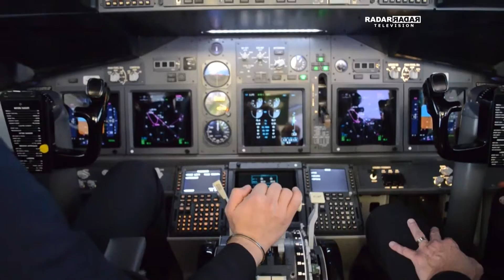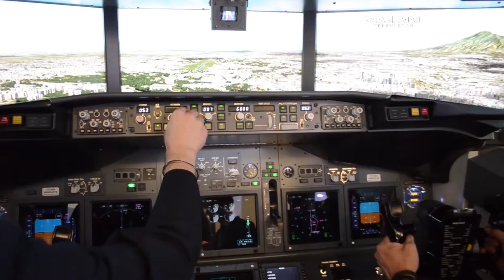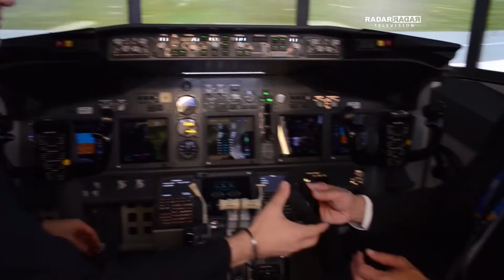Radar Television com Octavio Neto - ETIHAD-ALITALIA na Expo Milano 2015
Durante a visita a EXPO MILANO, o Radar Television foi ao pavilhão da maior companhia aéreas da Itália e uma das maiores do mundo, a ETIHAD-ALITALIA. Confira as mudanças realizadas nos aviões da empresa e confira ainda o apresentador Octavio Neto no comando de uma aeronave da Alitalia, através de um simulador de voo que a empresa levou ao evento.